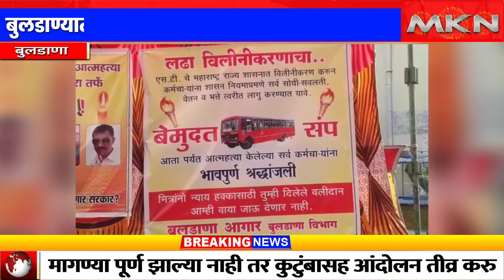बुलडाण्यात दुसऱ्या दिवशीही लालपरीची चाके ठप्पच..! || MKN NEWS MARATHI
बुलडाण्यात दुसऱ्या दिवशीही लालपरीची चाके ठप्पच
 मागण्या पूर्ण झाल्या नाही तर कुटुंबासह आंदोलन तीव्र करु...